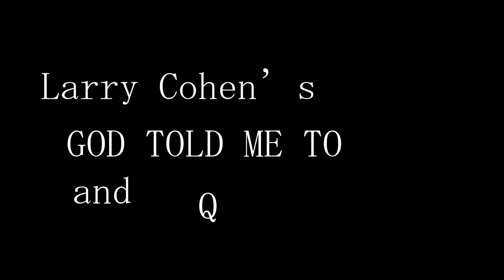Septic Shock Road Trip NYC PT 3- Manhattan (Side B): Larry Cohen's GOD TOLD ME TO and Q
Larry Cohen in Manhattan double-bill.